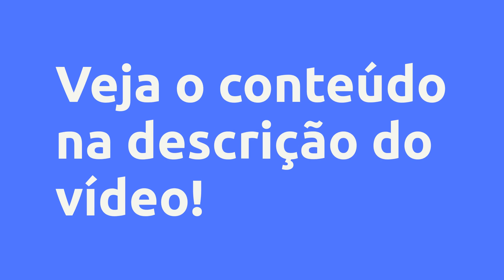(REVIEW) Desenvolvedor de aplicativo Android - Everton Simião da Cruz, Vale a Pena?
Desenvolvedor de aplicativo Android - Everton Simião da Cruz, Vale a Pena?

Um pouco sobre (informações do produtor):
Melhore suas habilidades de programação em Android com nosso treinamento Android, seguindo seu próprio ritmo. O curso usa a linguagem de programação e ensina sobre notificações, gráficos e animações no Android, como fazer login de usuários, adicionar mapas aos seus apps e testá-los adequadamente.

Vantagens:

-Acesso Imediato
-Pagamento Seguro
-Várias Formas de Pagamento
-100% Online

Conteúdo:

Pesquisas mais frequentes:
Desenvolvedor de aplicativo Android - Everton Simião da Cruz, Vale a Pena? é bom?
Desenvolvedor de aplicativo Android - Everton Simião da Cruz, Vale a Pena? vale a pena?
Desenvolvedor de aplicativo Android - Everton Simião da Cruz, Vale a Pena? onde comprar?
Everton Simião da Cruz é confiável?
Quem é Everton Simião da Cruz?